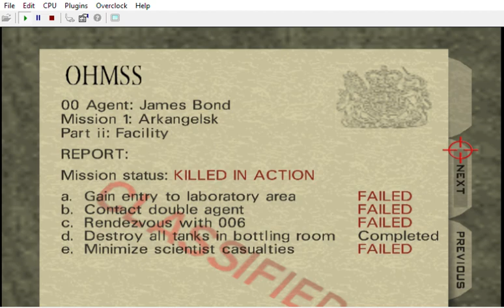Is it possible to get some privacy here ? Thanks ! { FAIL } GoldenEye - dataFacility 0.0.9. { NOLF }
Now with Cate Archer's quotes

Footsteps v53
Authors: Carnivorous (and Zoinkity, SubDrag)